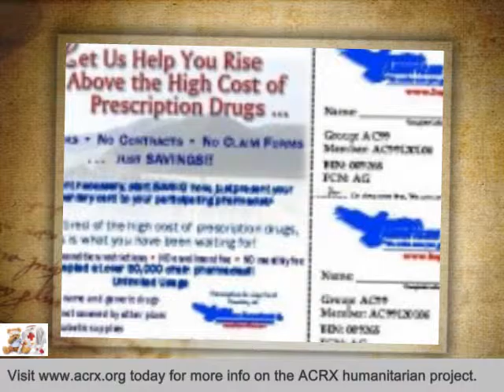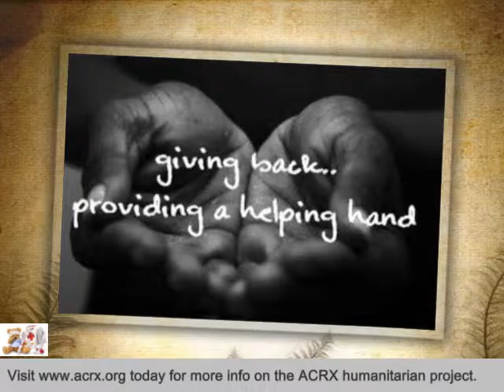Buschbach Insurance Agency Receive Tribute & Medicine Coupons by Charles Myrick of ACRX